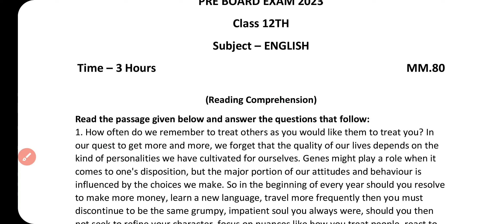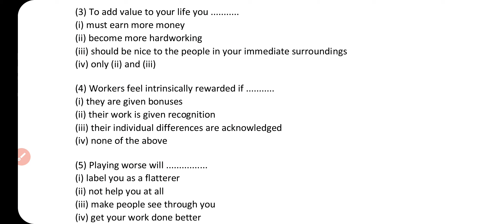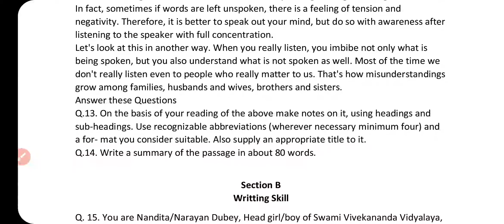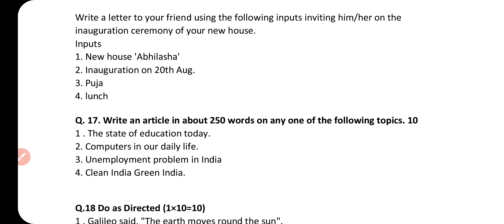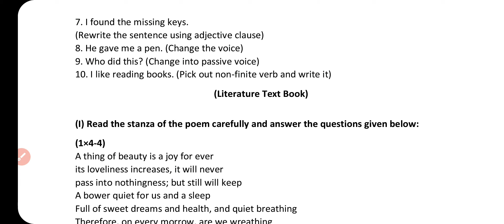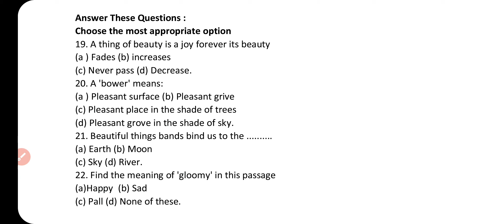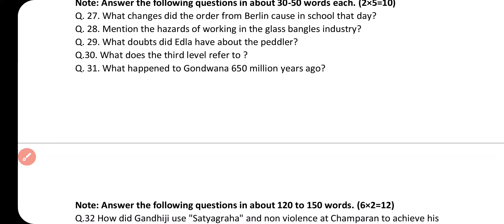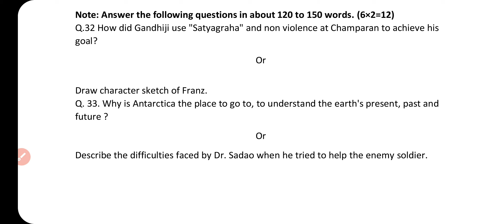CG Board 12th English Pre Board 2023, Class 12 Pre Board English Full Solution CG Board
CG Board 12th English Pre Board Solution 2023, Class 12 English Full Solution CG Board

CG Board 12th English Pre Board Full Solution 2023,कक्षा 12वीं अंग्रेजी  शास्त्र प्री बोर्ड संपूर्ण उत्तर

CG Board 12th English Pre Board 2023, Govt School Pre Board Class 12 English Full Solution 2023

CG Board 12th English Pre Board 2023, Class 12 English Full Solution Pre Board CG Board

Pre Board 12th English CG Board 2023, CG Board 12 English 2023, English 12th Board Full Solution

PDF link
Parmeshwari Mam  का app आ गया है । सभी सदस्य नीचे दिए लिंक पर क्लिक करके तुरंत ही जुड़ें और अपना सदस्य ID कार्ड प्राप्त करे - Powered by Kutumb App

12th Pre Board English 💯 Solution Real Paper 2023, Class 12 English CG Board 2023

0:00 12th English Pre Board Solution 2023
1:00 12th English Pre Board Solution pseb
2:00 cg board 12th English full answer key pre board
3:00 class 12 English full solution cg board 2023
4:00 pre board class 12th English cg board 2023